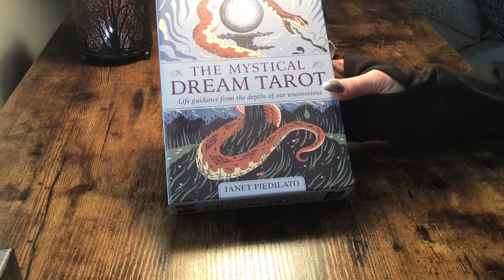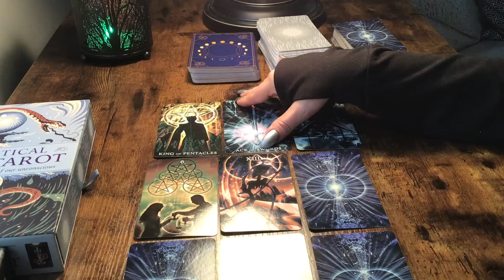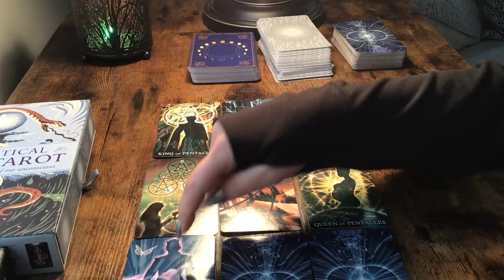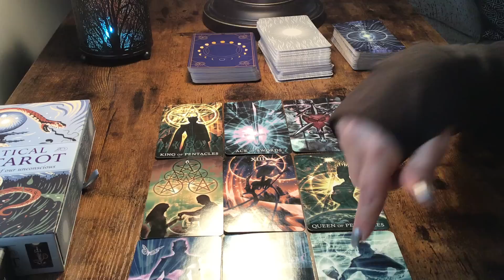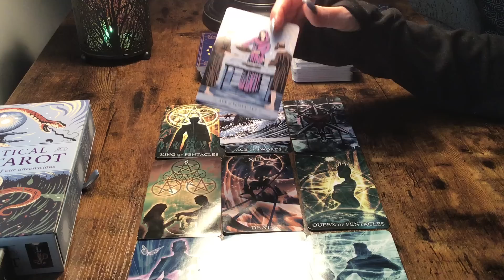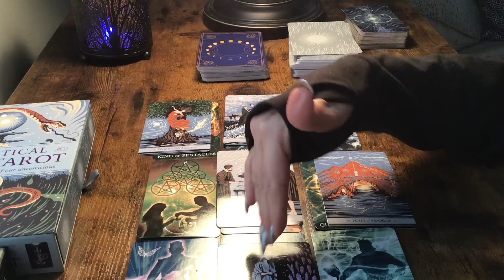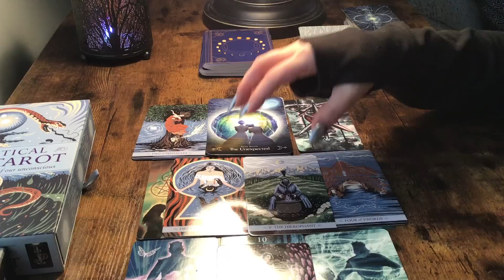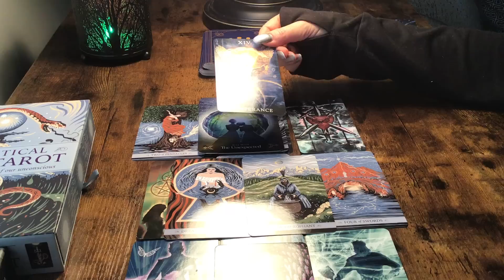SAGITTARIUS...DEC 9-16th...SOMEONE UNEXPECTED THIS WEEK...ONCE IN A BLUE MOON!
SAME DAY READINGS ON THURSDAYS DURING DECEMBER!!
30 MINUTE READING-$69 2-3 Questions
15 MINUTE READING-$35 1 Question

60 Minute Readings $85(3-4 questions)

1. Your first name and zodiac sign and your person’s name and zodiac sign
2. The questions that are on your mind.
3. Proof of your payment

Show less